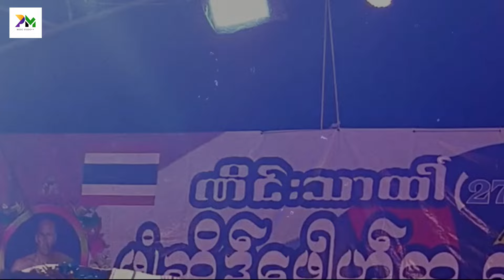Poe Karen Song:ဆ်ုအဲဆ်ုဍယ်၀ါ : သုဂ်ကျာဖေါဟ် Ser Ae Ser Dae ba(official MV)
Poe Karen Song : ဆ်ုအဲဆ်ုဍယ်၀ါ Ser Ae Ser Dae ba
Vocal : သုဂ်ကျာဖေါဟ်
Composed : သုဂ်ကျာဖေါဟ်
Producer : Phillip (PM)
Mix&Mastering : Phillip (PM)
Recorded at PM Music Studio
Engineered by Phillip (PM)
Edit  : sha wee And သုဂ်ကျာဖေါဟ်
Copy Right PM MUSIC STUDIO